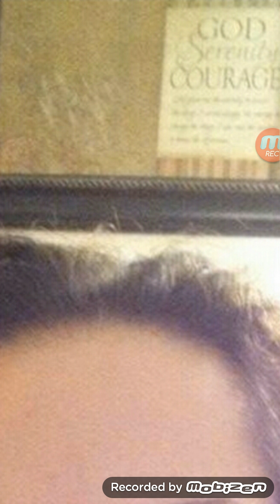Confirmation about Eve Reele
2 Timothy 2:24-26 KJV
And the servant of the Lord must not strive; but be gentle unto all men , apt to teach, patient, [25] In meekness instructing those that oppose themselves; if God peradventure will give them repentance to the acknowledging of the truth; [26] And that they may recover themselves out of the snare of the devil, who are taken captive by him at his will.